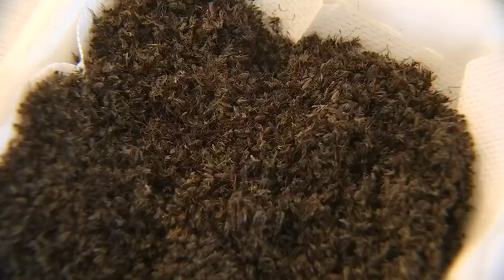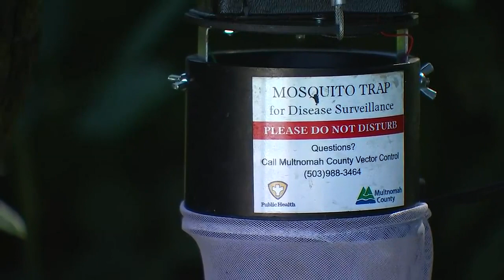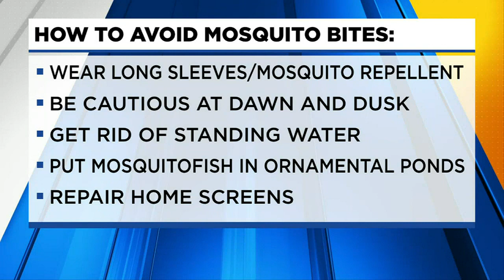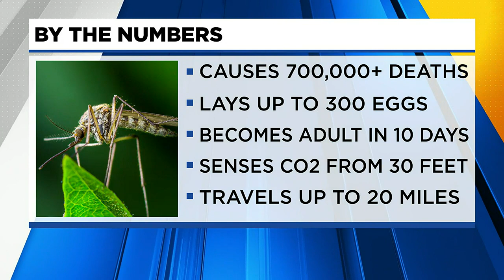Multnomah County health officials warn of record year for mosquitoes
The metro area is heading into the hottest months of summer after the wettest spring in more than 80 years, which led to perfect breeding conditions for mosquitoes.